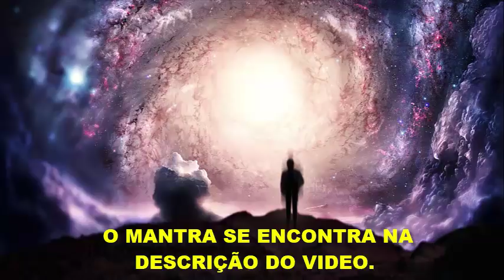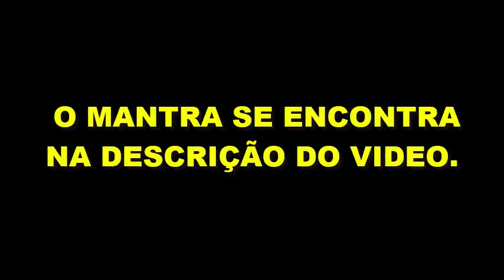UMAS DAS FORMAS QUE USO PARA LIMPAR ENERGIAS DENSAS !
PARA OS AMIGOS QUE SINTAM O DESEJO DE NOS APOIAR E AJUDAR COM ESSE CANAL, AQUI ESTA AS CONTAS DE AJUDA:

MARCELO DIVINO MARINS
AGÊNCIA: 3274
TIPO: 013
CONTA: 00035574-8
CAIXA ECONÔMICA FEDERAL
FABIANA FERREIRA BRITO MARINS
AGÊNCIA: 3026
TIPO: 013
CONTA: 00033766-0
CAIXA ECONÔMICA FEDERAL

EMAIL PARA ENTRAR EM CONTATO COM O CHAMADOS A DESPERTAR !